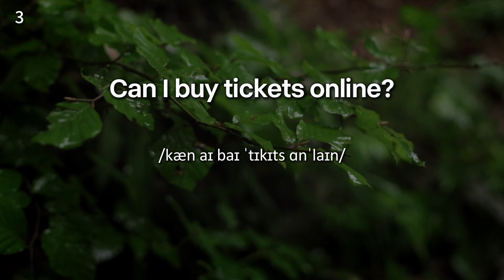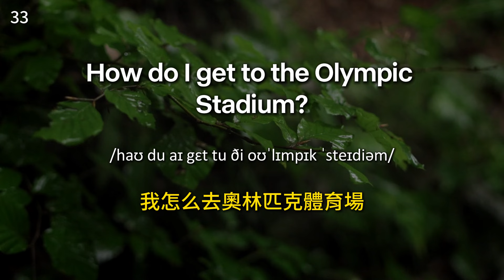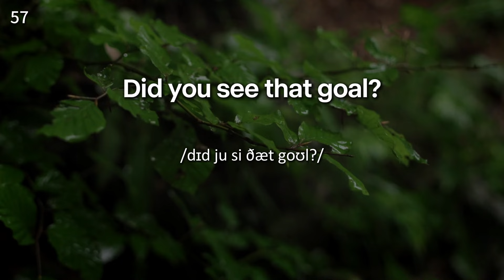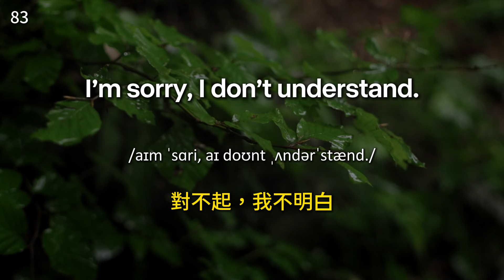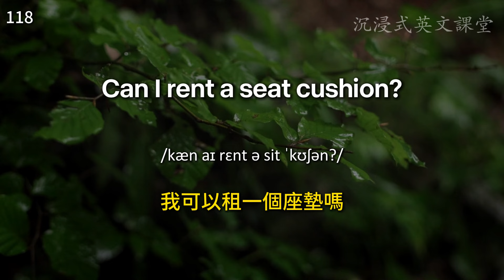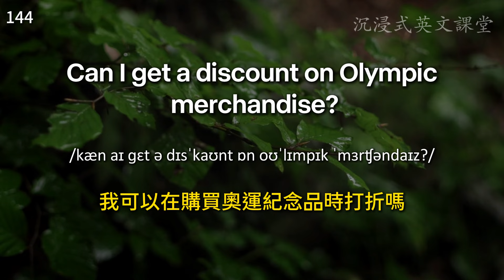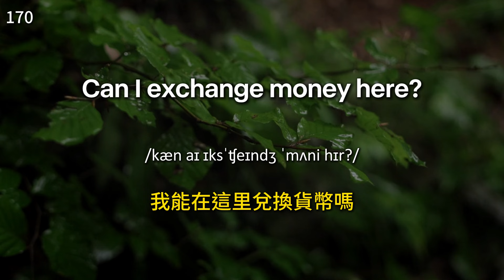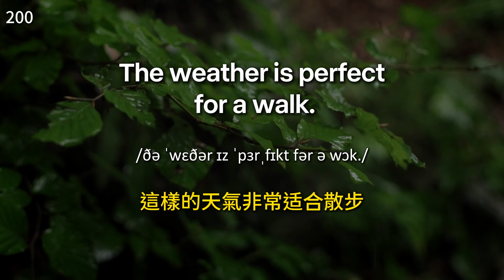沉浸式听力练习，巴黎奥运会旅游指南：200句实用英文口语｜每天坚持听一小时，英文听力暴涨100%｜进步神速的英文训练方法｜English Listening Practice｜英文初级听力｜高效学英文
加强英文听力训练｜美式英语｜美式口音｜英文初级听力｜高效学英文｜Useful English phrases｜Everyday use｜Learn English｜Daily conversations｜英语听力｜英文短句练习｜English Listening Practice｜基础英语会话｜英语初学者｜零基础学英文｜英语发音练习｜英文发音｜学习英语发音｜英文短句｜英语词汇｜睡觉学英文｜睡觉学英语｜沉浸式英语听力练习｜边睡边记｜英文口说｜生活口语

在这个频道里，我们专注于提供高效的英语听力训练方法，旨在帮助您全面提升英语能力。无论您是刚开始学习英语的新手，还是想要流畅交流的进阶者，这里都有适合您的学习资源。

🎧 学习亮点：

听力精进：我们精选标准英语发音材料，帮助您迅速提高理解能力，熟悉各种英语口音和语调。

词汇拓展：提供丰富的基础词汇和实用短语，助您扩大英语词汇量，轻松应对日常交流。

口语流畅：通过持续模仿和练习，提高您的英语口语表达能力，让您说英语更加自如。

订阅后别忘了开启通知，这样您就不会错过我们的最新影片啦！感谢您的观看与支持。

💖 我们用心制作每一个影片，希望能为您的英语学习之旅增添助力。一起加油，让我们在英语的世界里不断进步，共同成长！